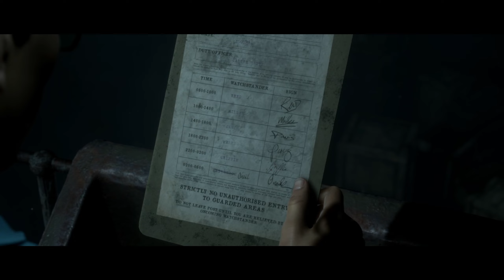MAN OF MEDAN - COSAS RARAS PASAN EN ESTE BARCO.. Gameplay Español CAP. 5 THE DARK PICTURES